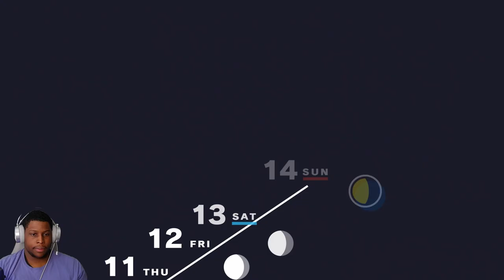Persona 3 Reload Part 11 - Drip Squad [PS5 Gameplay]